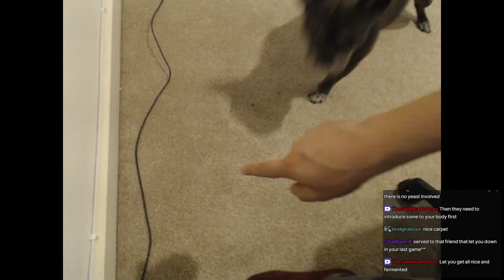SovietWomble Streams [with Chat] - Grounded (Part 15)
Original Title: Near the end game, I assume? Attempting to undo our shrunken state.
Date streamed: Evening, September 16th, 2024

0:00 Start of Stream/Soviet speaks
5:02 Grounded
2:52:35 End of Stream